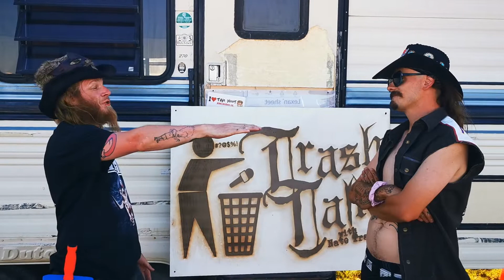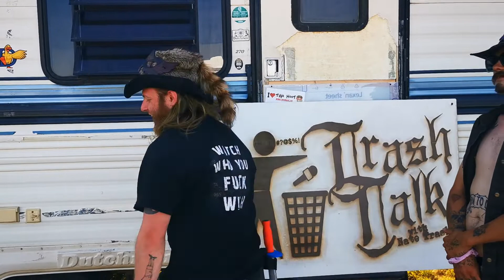Trash On The Streets-Swordguy/Edmonton-Loud As Hell Festival/Drumheller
Location: Western Canada